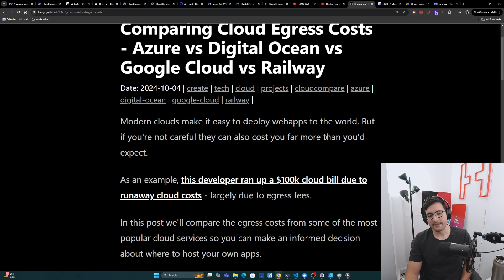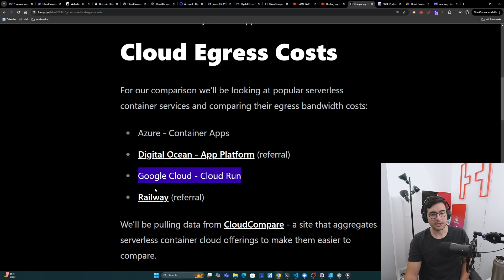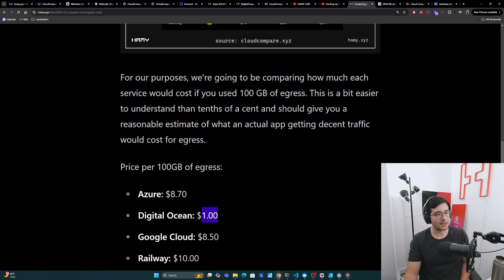Comparing Cloud Egress Costs - Azure vs Digital Ocean vs Google Cloud vs Railway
In this video we compare the cloud egress costs from popular cloud hosts offering serverless containers - Azure vs Digital Ocean vs Google Cloud vs Railway.

Chapters

00:35 - Cloud Egress Costs

Links:

- How this Side Project racked up a $100k Cloud Bill on Netlify - and 5 ways to avoid the same fate

About me: I'm Hamilton - a Technomancer. I build Simple Scalable Systems to make the world 1% better.

# Support

If you liked this and would like to see more, consider becoming a supporter

Supporters get:
* Full source code access from courses / tutorials
* Exclusive discounts on products / courses

Plus you help me to keep experimenting / sharing!